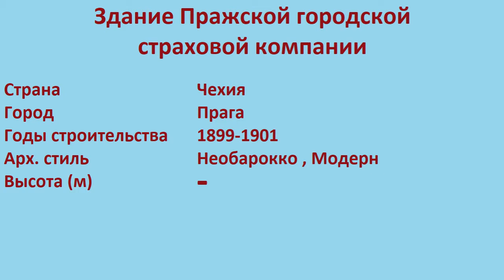Здание Пражской городской страховой компании (Прага)